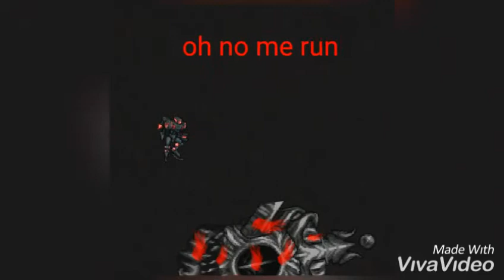terraria EGW of evil god of wars S1 ep7: ∞ zero following rules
fargo sole end 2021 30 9